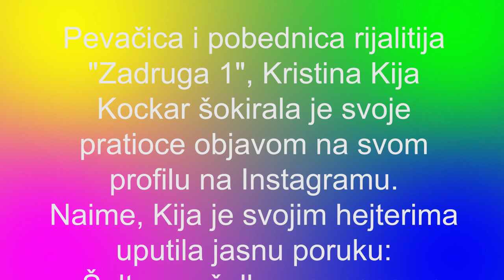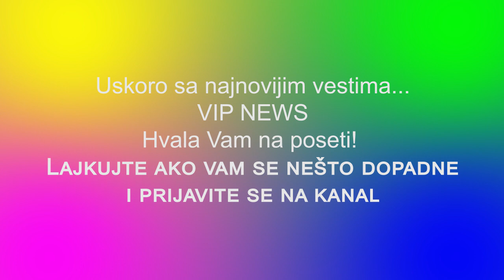KIJA KOCKAR OTVARA ŠALTER ZA ŽALBE